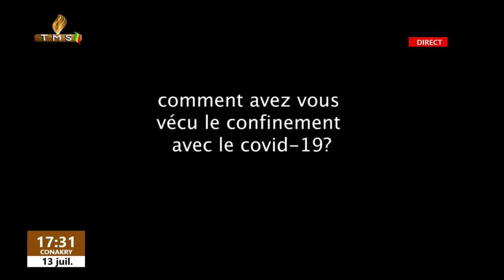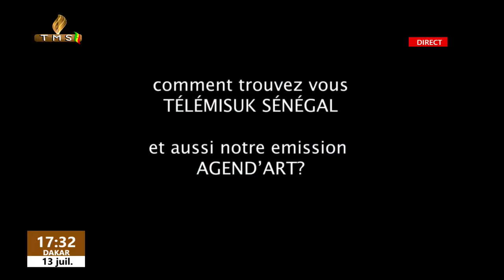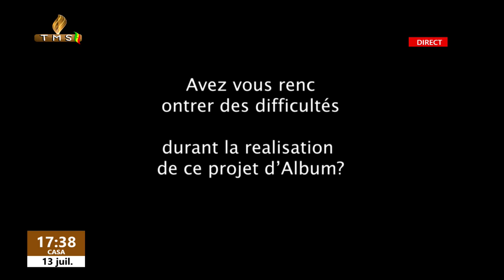AGEND'ART DU 13 JUILLET 2020 YA DABA MBAYE ET BEAUGA MBAYE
TELEMUSIK SÉNÉGAL: EMISSION AGEND'ART DU 13 JUILLET 2020 REÇOIT L'ARTISTE  PERCUSSIONNISTE DU GROUPE  FARAMARENE DE WALLY BALAGO POUR EXPOSER SON AGENDA ARTISTIQUE SUR LA RÉALISATION DE SON PREMIER ALBUM:
YA DABA MBAYE ET BEAUGA MBAYE NOUS INFORMENT SUR L'AGENDA DES ARTISTES DE LA MUSIQUE SÉNÉGALAISE TOUS LES JOURS DU LUNDI AU VENDREDI DE 17H A 19H SUR TMS TELEMUSIK SÉNÉGAL